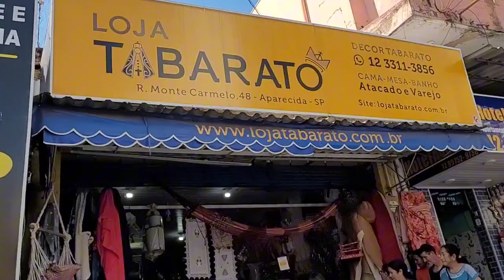Aparecida deste domingo,então foi assim...